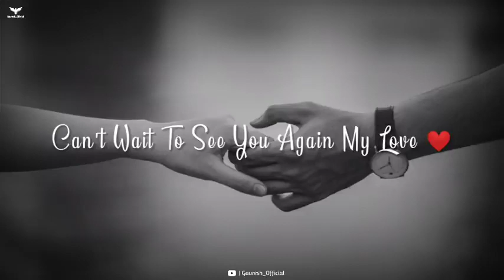revolving hearts Long Distance Relationship Status Missing Loved One's pensive Kaise Hua Inst